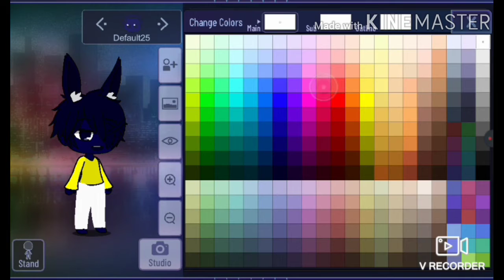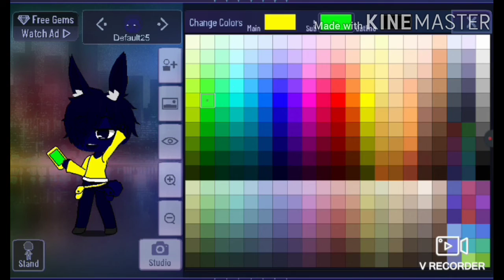Making Marko in Gacha club